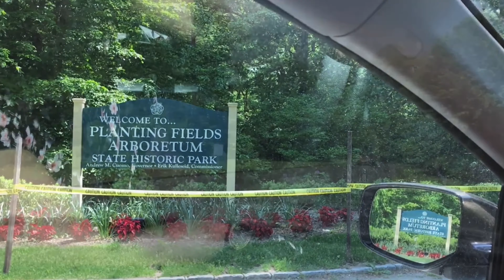《夕阳无限好》纽约知青舞蹈队长岛Planting Fields 一日游活动